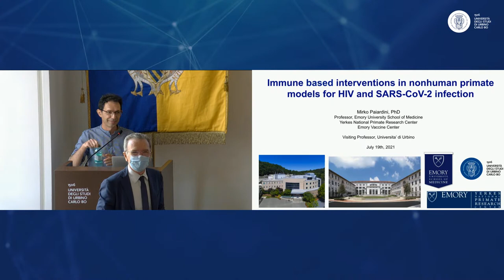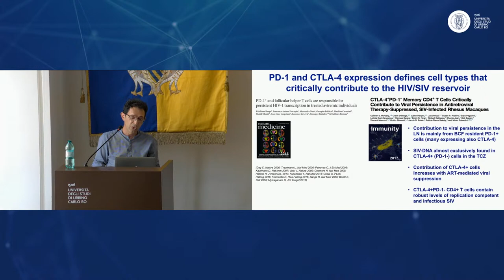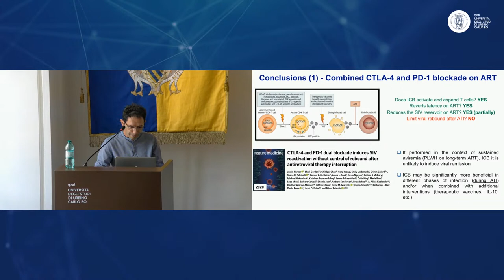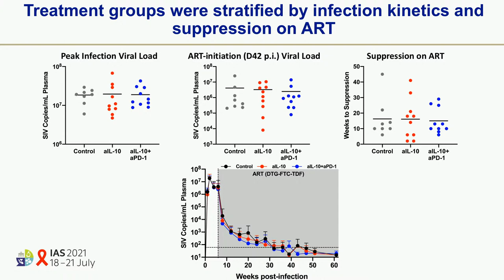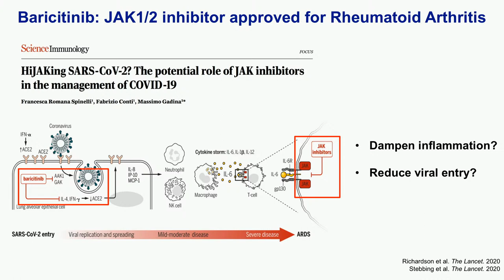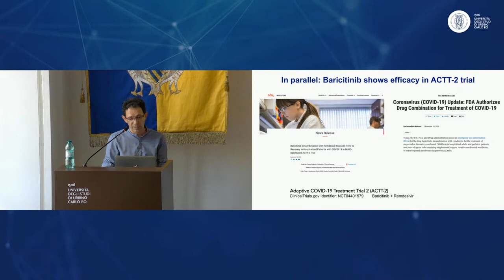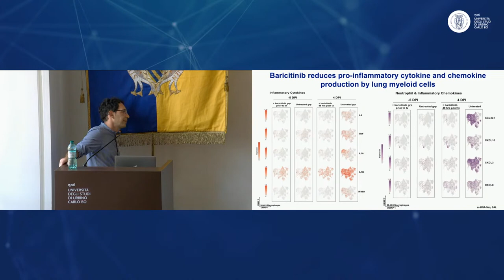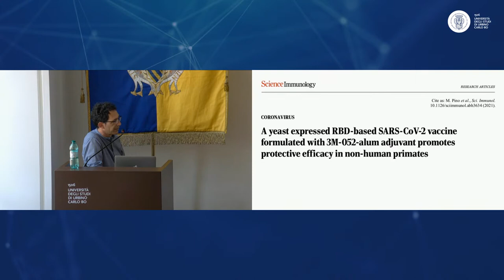Immune based interventions in nonhuman primate models for HIV and SARS-CoV-2 infection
* Prof. Mirko Paiardini Ph.D.
Full Professor

Yerkes National Primate Research Center
Division of Microbiology and Immunology

Department of Pathology and Laboratory Medicine

* Prof. Mauro Magnani
Chair